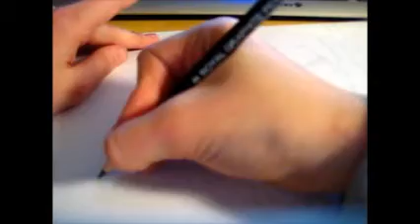How to draw Vegeta/Son Goku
How to draw Vegeta and Son Goku, have fun :)